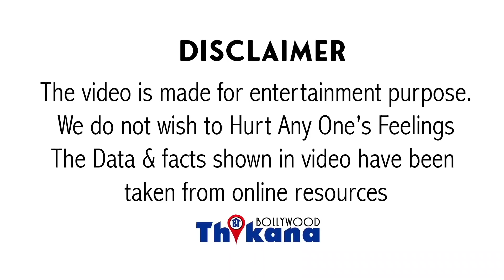क्या है Nepometer ? कैसे करेंगे ये काम और क्यों Karan Johar होगा सबसे ज्यादा बर्बाद Nepometer से ?